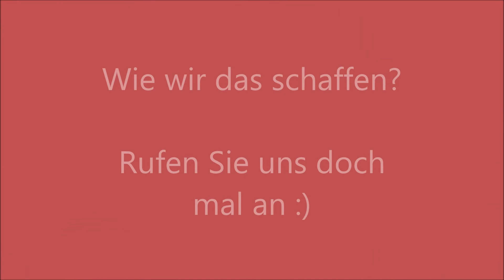Essensraum im Kindergarten Streitau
Das Vorher-Nachher Video zeigt den Essensraum im Kindergarten in Streitau bei Gefrees, den wir mit Hilfe unserer CANOR Melin Platten akustisch saniert haben.